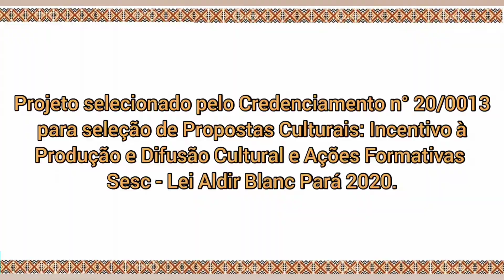Segunda aula - Videoaulas de danças Afro-Brasileiras - Belém (PA)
As Vídeoaulas de danças Afro-Brasileiras visa fortalecer a ancestralidade afroamazônida e Afro-Brasileira que percorre na veia de cada um, sendo um continente que influenciou e influência consideravelmente o Brasil, seja culturalmente ou socialmente, técnica de protagonismo preto e feita por pretos e que existe a pelo menos três séculos.
Trabalhando com a coordenação motora, lateralidade, tônus muscular, musicalidade, ritmo, entre outros, essa proposta que está separada em duas aulas objetiva suar muito a camisa dentro de cada casa, celebrando, conectando e agradecendo pela saúde sagrada nesse segundo ano pandêmico.